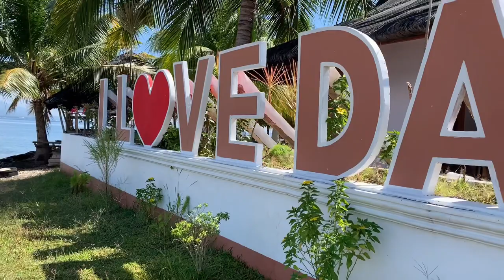Relaxing White Sand Beach- PASIG ISLET | Travel Vlog | Nicolas Jr. Official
Join me guys as I tour you around sa PASIG ISLET AQUA ECO PARK located at Bato, Sta. Cruz, Davao del Sur. It is perfect for a day tour and you can really feel the relaxation you need ❤️

Thank you for the suppprt guys. Enjoy watching!